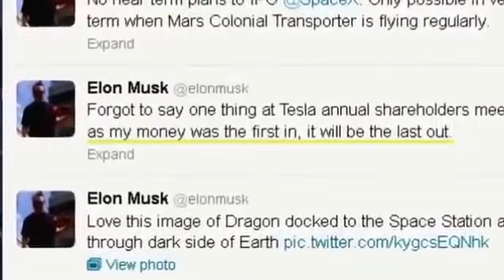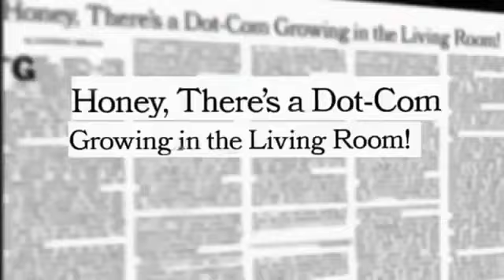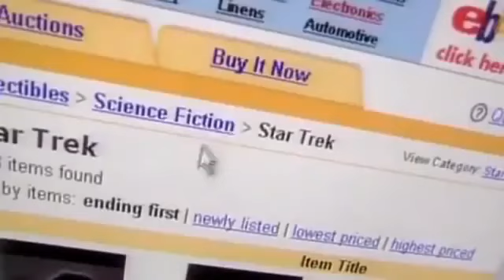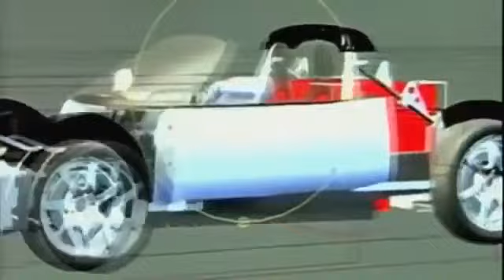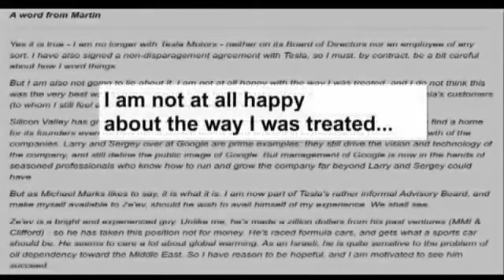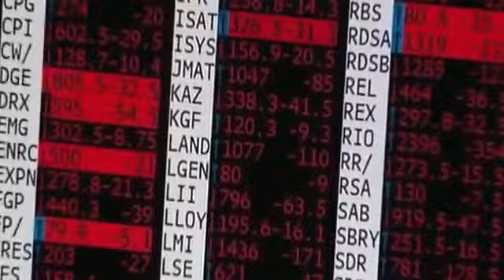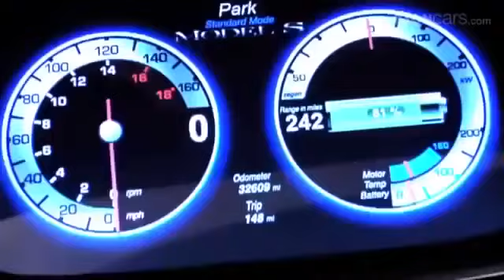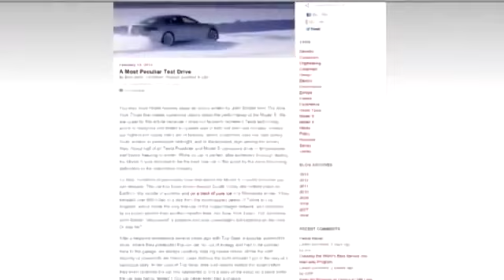Elon Musk, The Visionary Entrepreneur Documentary HD